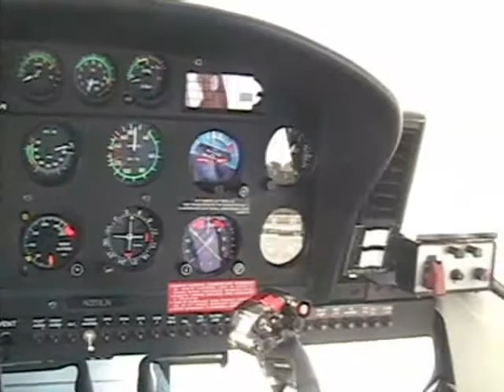Emory Flight helicopter scene medevac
A short video using actual medevac footage from Emory Flight's air ambulance depicting a typical helicopter scene flight from start to completion.